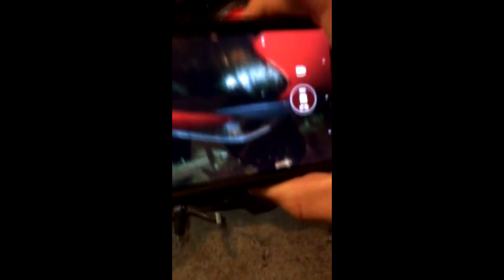My new motorcycle safety gear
I just got my new icon Jacket, some pants and boots, ride safe even if you have to spend a few extra bucks, life is priceless, love you all and don't forget to subscribe and hit the like button :).